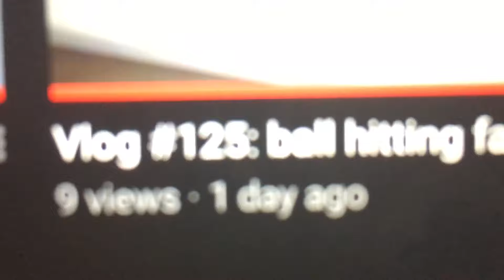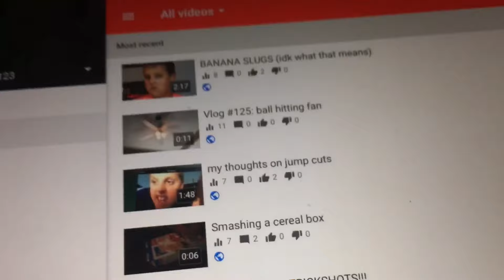Vlog #126: I need something to do lol